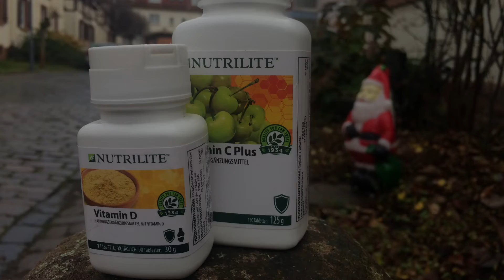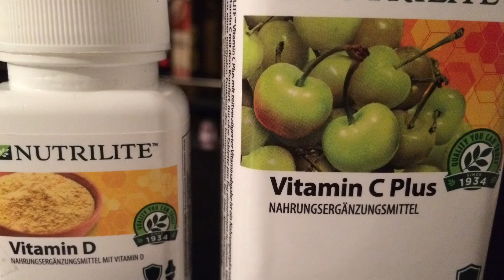Vitaminen, Vitaminen, Vitaminen.